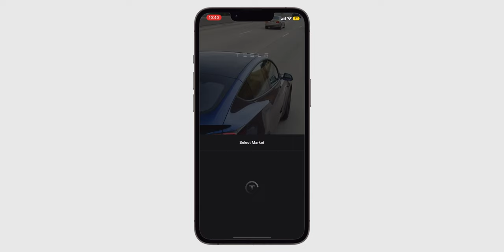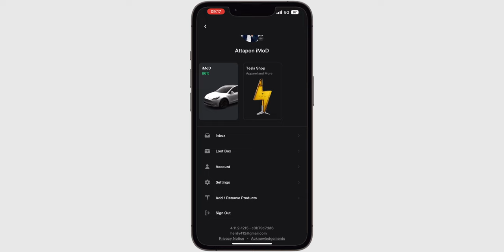แอป Tesla โผล่ไทย! กดโหลดได้แล้ว ท่ามกลางข่าวลือการเปิดแบรนด์ในไทย | iMoD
แอป Tesla เปิดให้ดาวน์โหลดในไทยแล้ว หลังจากที่ก่อนหน้านี้ต้องใช้บัญชี Apple ID ของ US หรือประเทศที่ขาย Tesla เท่านั้นถึงจะโหลดได้ หรือนี่เป็นสัญญาณว่า Tesla จะมาไทย จะเป็นอย่างไร ไปชมคลิปนี้กันเลย

00:00 - Intro
00:26 - โหลดได้ทั้ง iOS, Android
01:41 - แอป Tesla
01:37 - เว็บไซต์รับสมัครงานของ Tesla
02:03 - Tesla หารือร่วม กฟผ.
02:21 - สรุป

· Tesla มาไทยแน่ พบหลักฐานการจดทะเบียนบริษัท ในประเทศไทย!
ℹ️ ลิงก์ดาวน์โหลดแอปผ่าน App Store
ℹ️ ลิงก์ดาวน์โหลดแอปผ่าน Play Store